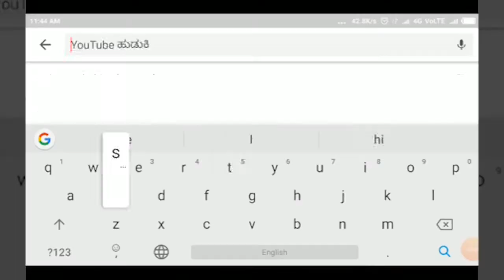KHANAPUR-" ಹನುಮ ಚರಿತ್ರ " ಪ್ರವಚನ ನೀಡಿದ ಹುಕ್ಕೇರಿ ಕ್ಯಾರಗುಡ್ಡದ ಮಂಜುನಾಥ ಶ್ರೀಗಳು||SATYAM TV KANNADA